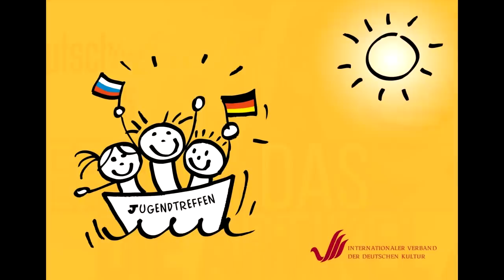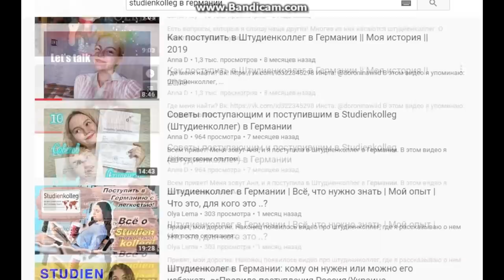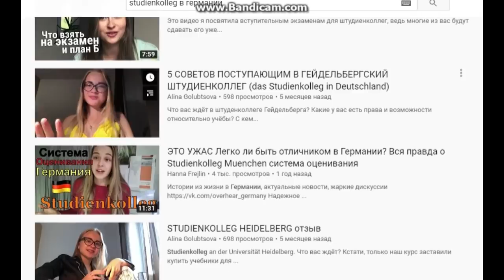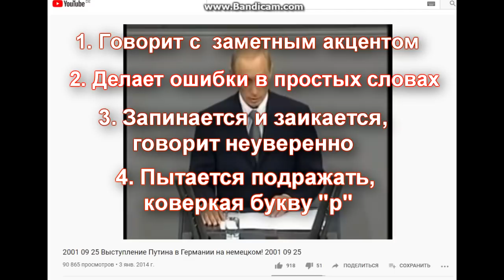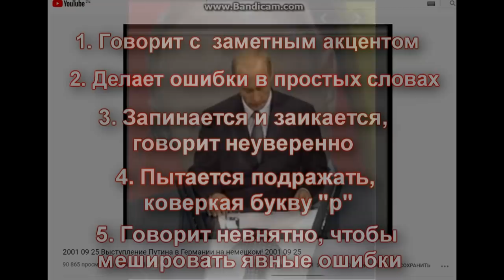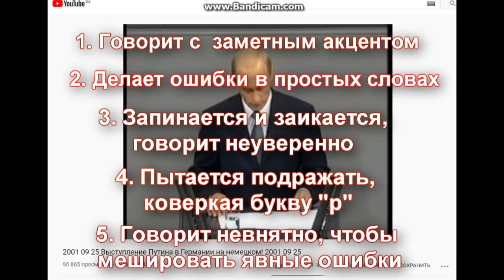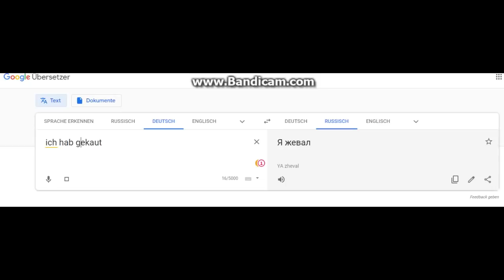😀Как "знаменитый" блогер права жевал. 👅Мог ли Путин забыть нем. язык ?